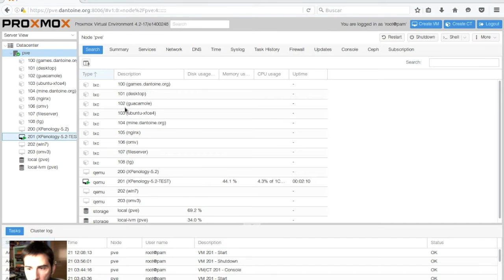#1 Proxmox 4.2 y LVM2 - Almacenamiento en VMs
Introducción de la nueva serie de vídeos sobre almacenamiento en máquinas virtuales con PROXMOX 4.2!

Musica de jamendo usada en los videotutoriales:
* Cleric - Clean Logo
* Onion Audio Production - Acoustic corporate
* Onion Audio Production - Clouds
* Seastock - Indie Ukulele Anthem
* Serenity Frontier - Moon On The Lake

- grabado con ffmpeg-nvenc en ubuntu 16.04 :D